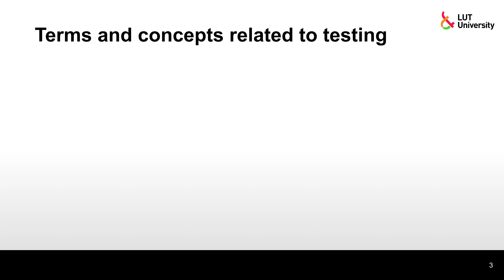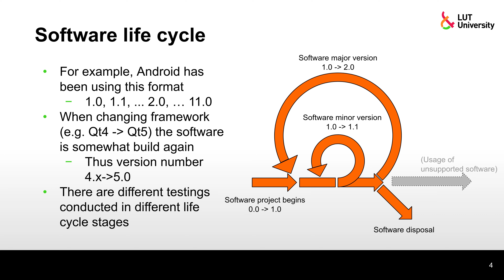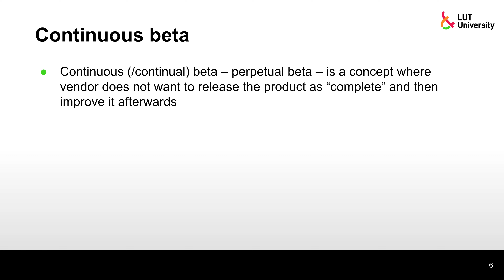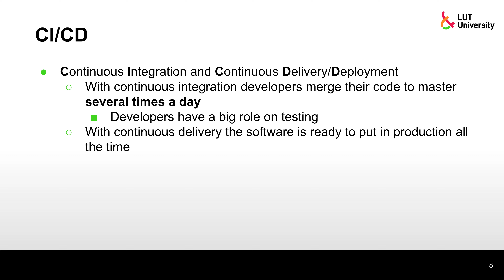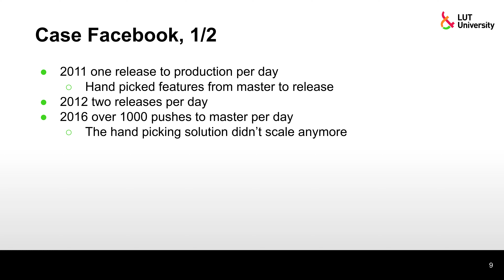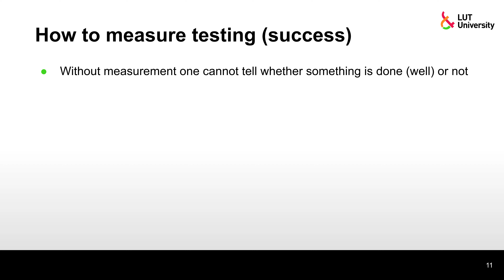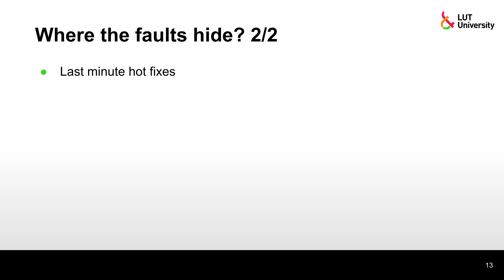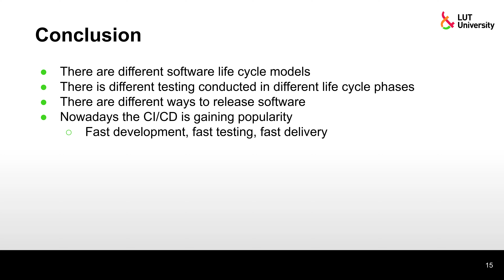Termit ja konseptit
LUT-yliopiston Ohjelmistotestauksen periaatteet -kurssi.